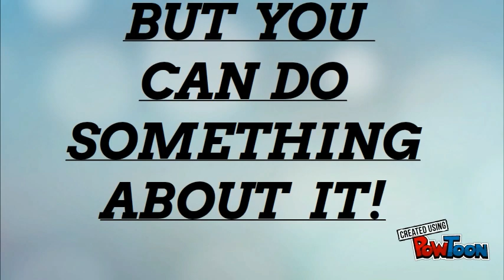Eva E. Runoff - Thermal Pollution PSA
Students at King Middle School in Portland, ME created Public Service Announcements to let our community know about challenges of stormwater runoff and ways to reduce the impacts of runoff in our community.